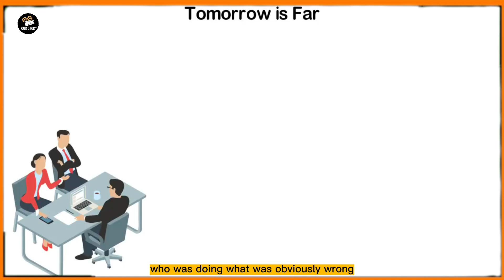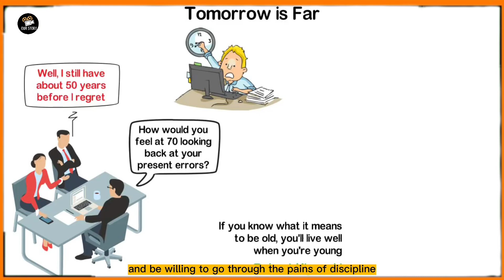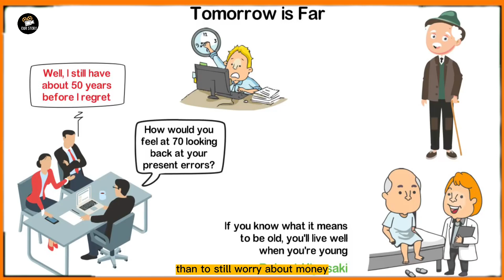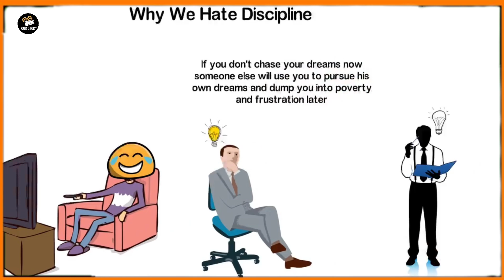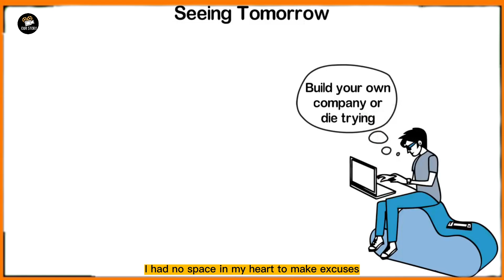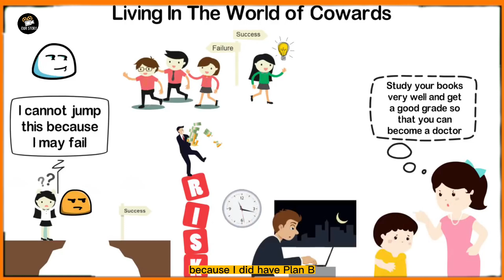Jim Rohn’s Advice How To Be Rich And Successful In Life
Emanuel James "Jim" Rohn was born in Yakima, Washington, to Emmanuel and Clara Rohn. The Rohns owned and worked a farm in Caldwell, Idaho, where Jim grew up as an only child. He was born to a poor family, became a millionaire at age 30, and went broke when he was 33. He later became a millionaire again. Rohn left college after one year.